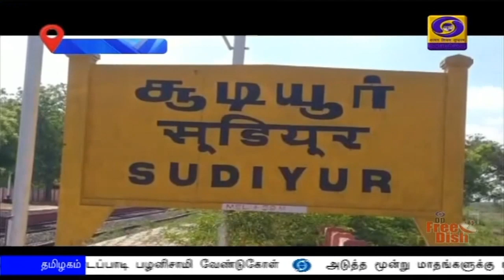தமிழகத்தில் ஒரேநாளில் 110 பேர் பாதிப்பு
தில்லி மாநாட்டிலிருந்து திரும்பியவர்களால் தமிழகத்தில் ஒரேநாளில் 110 பேர் கொரோனா தொற்றால் பாதிப்பு -  மொத்த எண்ணிக்கை 234 ஆனது